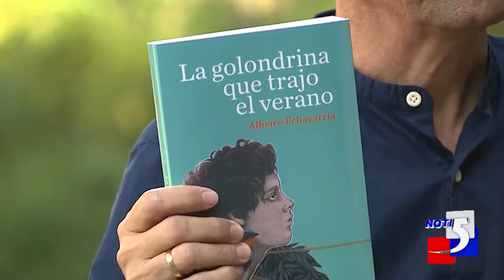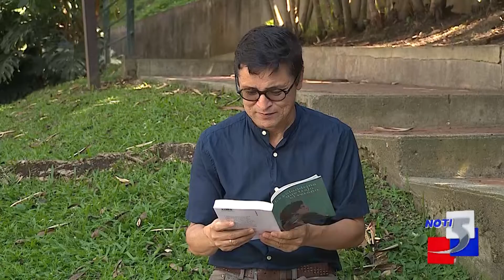“La golondrina que trajo el verano”, el nuevo libro del periodista Albeiro Echavarría